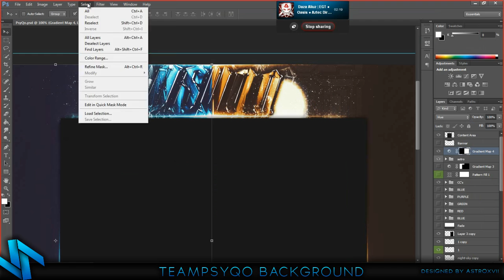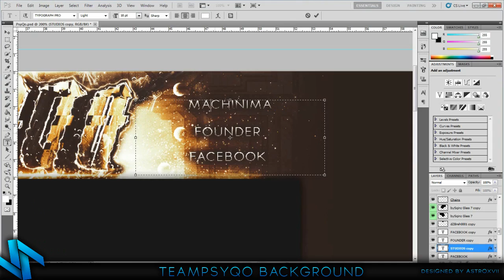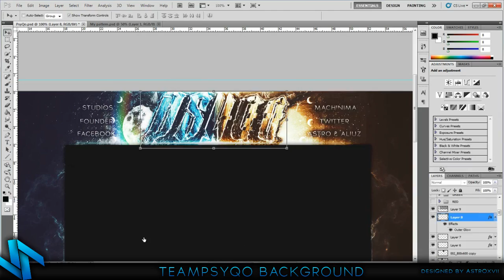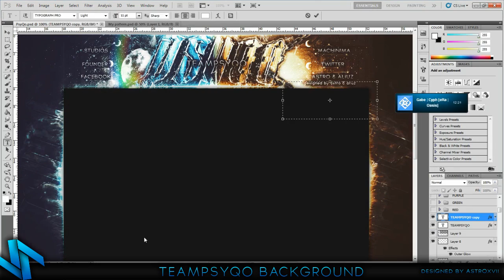TeamPsyQo Background Speed Art [VACATIONS]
Hey guys :) so im going on vacations (spain) for 1 week which means i wont have any internet :p. I will be leaving on saturday and be back in 6 days. This was supposed to be a dual speedart but Aliuz quit :/ I hope you like my part anyways :) PsyQo used the bg but after a few hours they used a new one :p

Take care guys, hope you guys will still be active ;)

- Astro